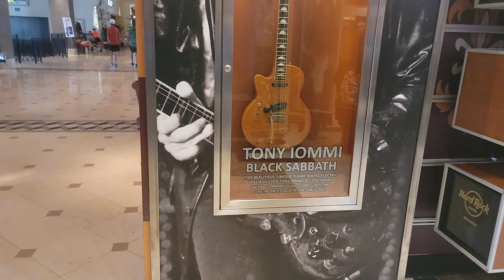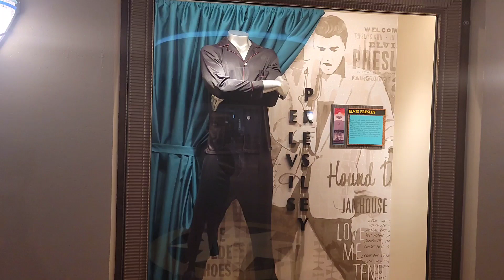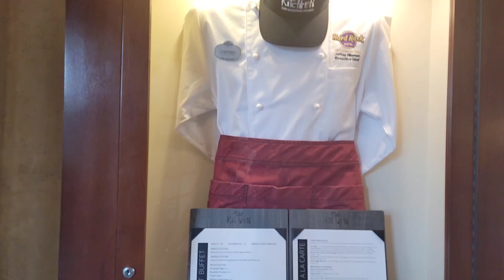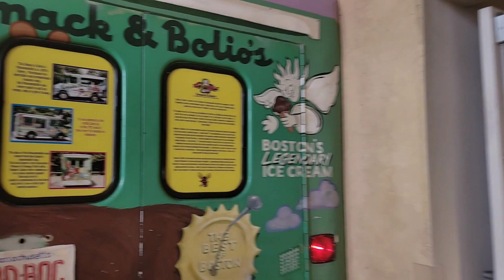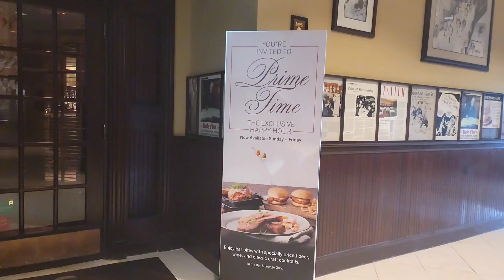Hard Rock Hotel Orlando Resort Tour | Music Inspired With A Rock Star Treatment | September 2023